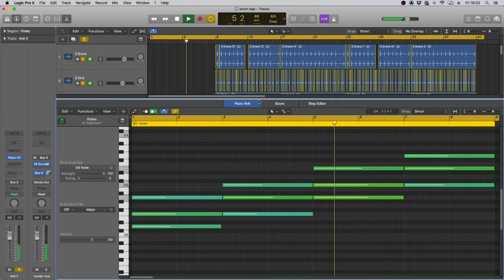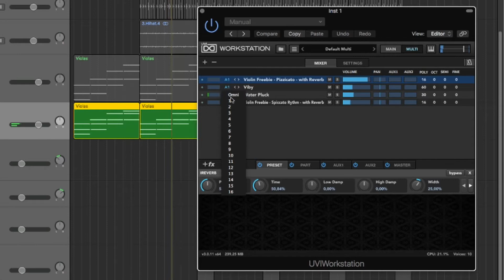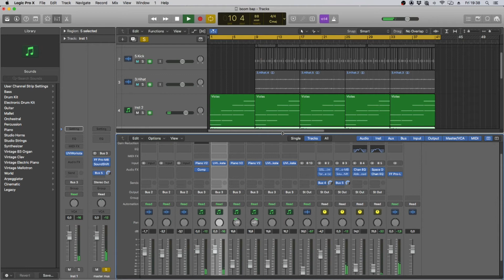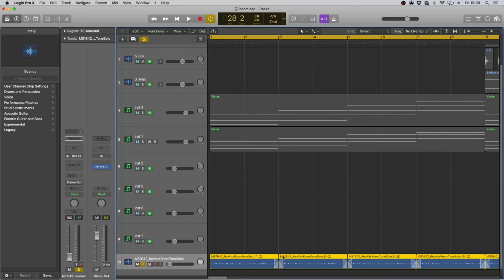How to make Amazing Hook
Starting from simple piano chords and then using layering on @UVIofficial  Workstation, you can create Amazing sounds which you can then experiment on your productions.